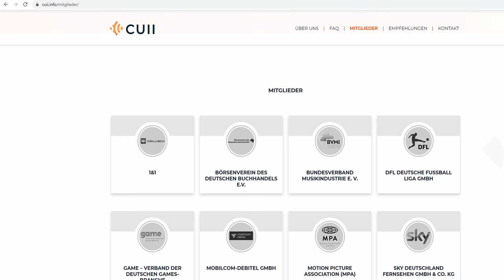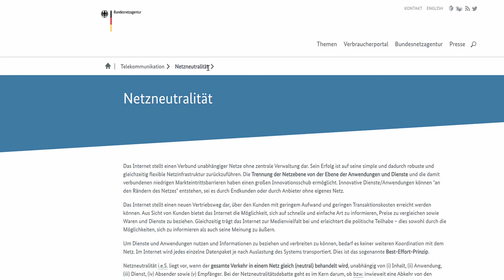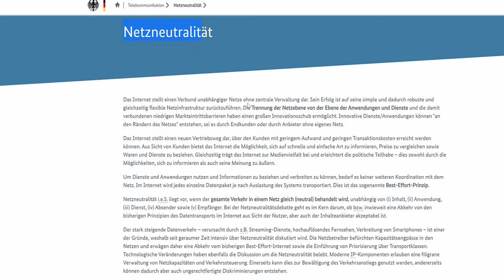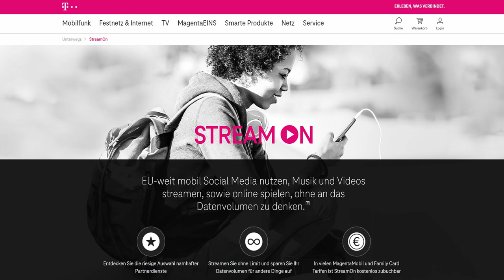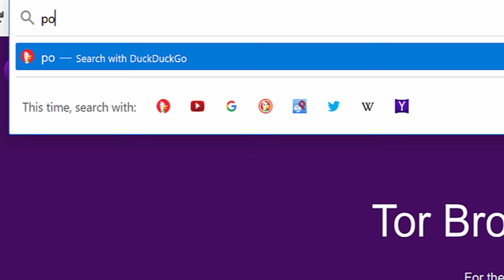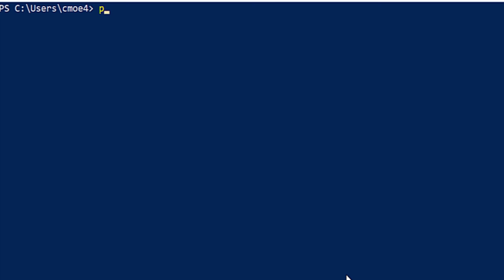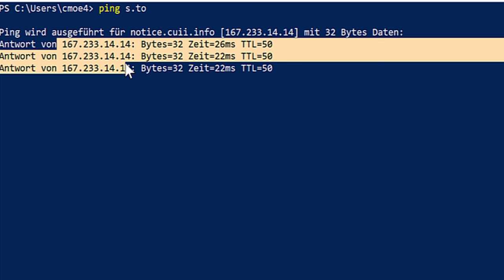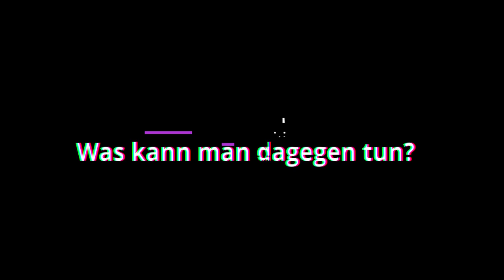Wie Firmen nun Websites BLOCKIEREN | CUII und Netzneutralität erklärt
Ein Bündnis aus allen Internetanbietern Deutschlands führt zu sehr viel Macht - eben auch der Macht, Websites zu blockieren. Doch das widerspricht der Netzneutralität, oder nicht?

Timestamps:
0:00 Intro
0:35 Wer sperrt warum
2:48 Netzneutralität
5:50 DNS-Sperren
8:38 Ist das legal?
10:42 Gegenmaßnahmen
12:00 Fazit